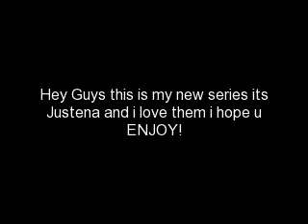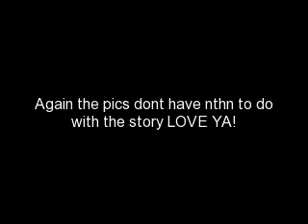Complicated Desires ~JustenaS2 Ep. 34~ [The Call]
Ash: *smiles* well u guys we'll be back me and Zac have to go get a hotel room
Lena: *frowns* oh nononono ur staying here!
Ash: i dont want to impose
Lena: Ash ur my cousin and we're not old people *smiles* of course u guys can stay here
Netty: *mumbles* I just hope yall arent as loud as "Justena" over there
Lena: *turns red*
Justin: *chuckles nervously* well Zac man we need to catch up!
Lena: yeah u guys go hang out while we talk to Ashley *smiles*
Zac: alright *smiles*
Girls: *sigh dreamily*
Zac: *laughs/leaves with JB*
Lena: soooo
Aly: what happened to Kevin??
Ash: Kevin Jonas?
Aly: yeah
Ash: we broke up a long time ago
Netty: really now!
Ash: yeah
Lena: well what happened to that other guy that was so in love with you
Aly: but u never gave a chance
Ash: Jared? Oh i left him back in Florida
Netty: and now ur with *smiles big* Zac Efron
Lena: ASHLEY ur so lucky!
Ash: *giggles* thanx. so do u guys still work as *whispers* u know whats?
Aly: yeah but u dont have to whisper our boyfriends already know
Ash: oh thats great! but i still think that girls ur age shouldnt be strippers
Lena: we know we know
Aly: IM BOred
Netty: lets go shopping!
Lena: im with ya there!
Ash: well lets go tell  the boys!
*THEY GO TO THE BOYS*
Lena: Hey Zac we're going shopping wanna come with?? (please say yes!)
Ash: *giggles*
Zac: uh sure *sighs* this means im going to have to carry all ur bags right?
Lena: oh no silly! Justin will carry them right Justin?
Justin: i dont think so
Lena: *gasp* dont be so rude!
Aly: dramatic much?
Netty: *giggles*
Lena: *rolls eyes*
Zac: ima go to the bathroom...Ash can u show where it is?
Ash: sure honey
*THEY LEAVE*
Justin: i cant believe u actually expected me to carry all of ur bags?!
Lena: *confused* huh? when did i say that?
Justin: just now silly
Lena: i did?
Aly: *whispering to Netty* i think she was too distracted by Zacs hottness
Justin: HAH so u like Zac! *points to Lena*
Lena: of course not! I love you and only you hes just a hottie but ur my soulmate *smiles innocently*
Justin: *smiles* well start acting like it
Lena: *smirks* You're jealous!
JB: pfft
Lena: YOU ARE JEALOUS
JB: WELL IM YOUR BF OF COURSE IM JEALOUS
Lena: awww *smiles/kisses him*
Netty: lets go b4 this turns into a make out session
Lena: *pulls away/laughs*
Lena: oooo i love those shoes *runs to some shoes/pulls Justin with her*
Zac: *laughs*
Ash: theyre so cute
Netty: true
Ash: so where r yall's boyfriends?
Aly: at their houses
Ash: why dont u invite them?
Netty: eh who cares
Ash: *laughs*
Zac: hey babe lets go check out those bikinis
Ash: *laughs* ok
*THEY LEAVE FOR THE BIKINIS*
Aly: crazy ppl these days! *phone rings* Hello?
??: Hey Alyson
Aly: *eyes widen* Cole!?!